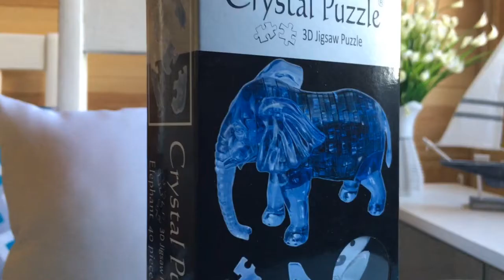Crystal puzzle Слон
Трехмерные головоломки Crystal puzzle – это игры нового поколения. 3D-пазл собирается из фигурных элементов разных форм и размеров, которые присоединяются друг к другу в определенном порядке. Головоломка развивает нестандартное мышление.